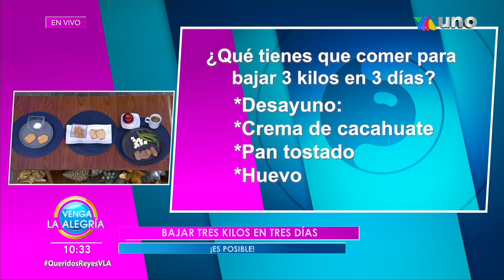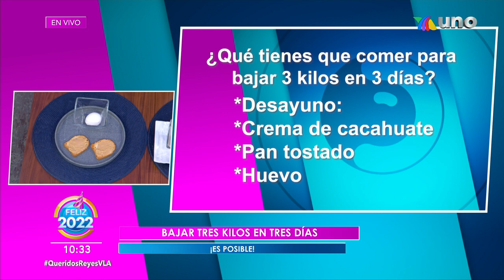¡Una dieta que promete hacernos bajar 3 kilos en 3 días! ¿Es real o una mentira? | Venga La Alegría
Nuestra especialista vino a Venga La Alegría para contarnos más de esta dieta que sirve para bajar 3 kilos en tan solo 3 días.